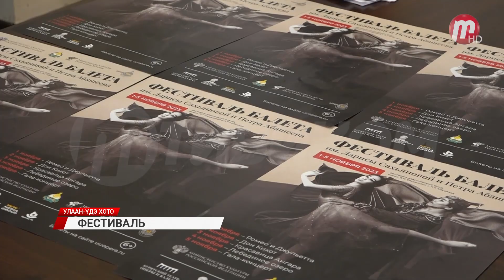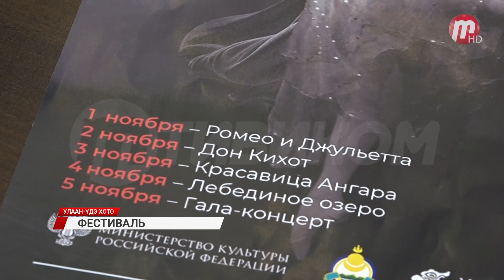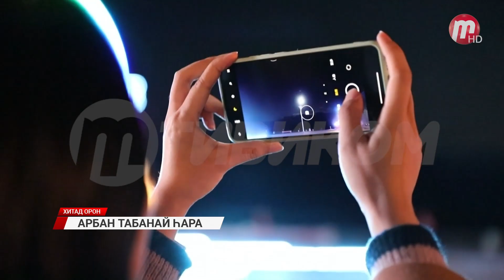"Удэрэй hонин" (выпуск от 06.10.2023)